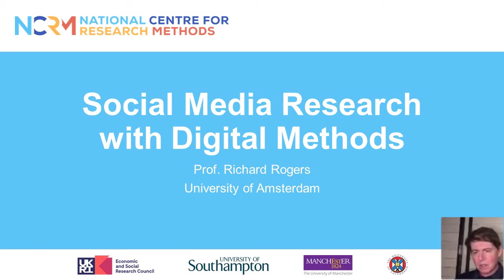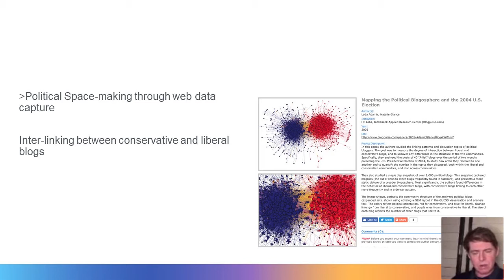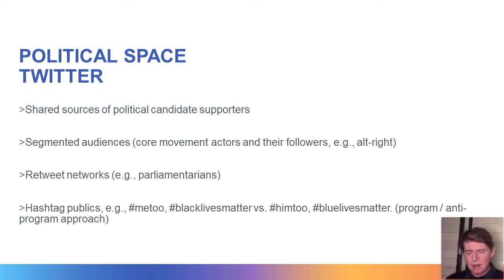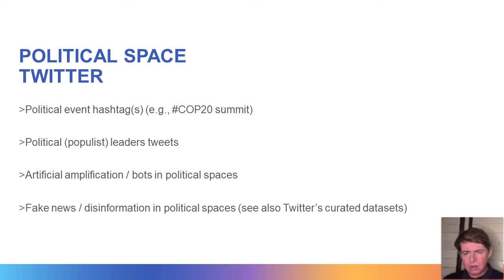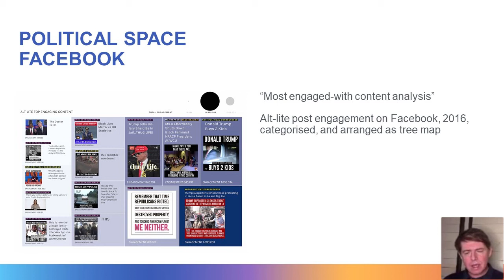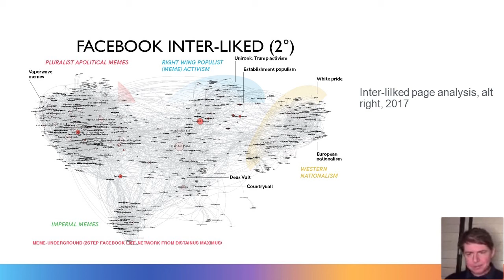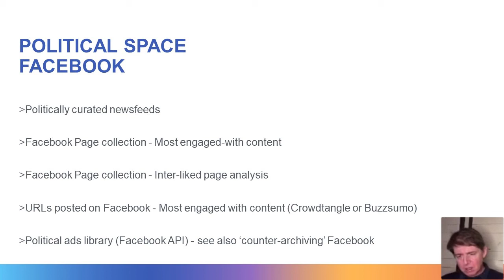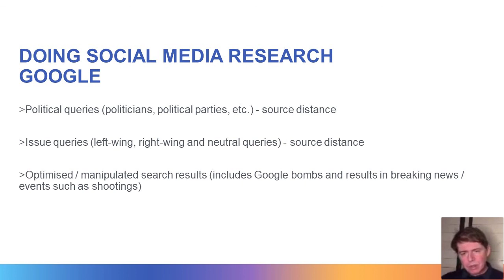Social Media Research with Digital Methods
In this Video, Richard Rogers talks about several techniques to study social media platforms. These techniques, broadly known as digital methods, are tool based but also research question-based. This video gives insight into the kinds of research questions typically posed in digital methods, techniques used, outcomes, and how productive these methods can be.

0:00 Intro
3:14 Structure of the talk
3:41 Twitter
10:13 Facebook
18:28 Google Web Search
24:23 Instagram
33:30 Youtube
40:24 Reddit
43:20 4Chan
46:33 Telegram
51:29 TikTok
56:10 Summary